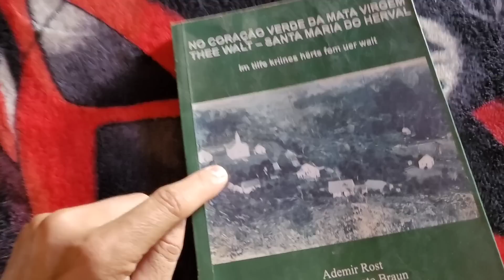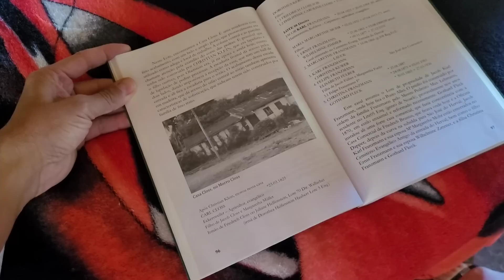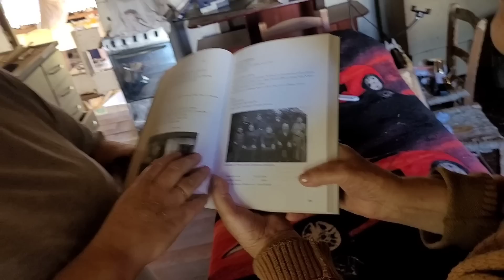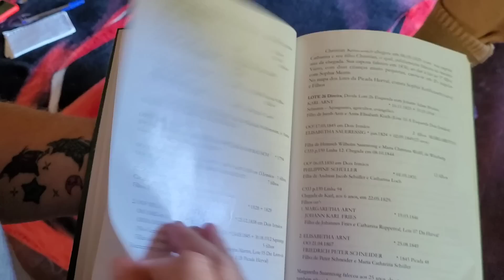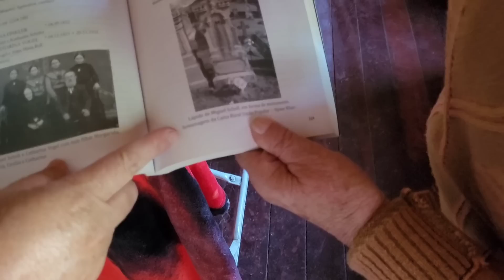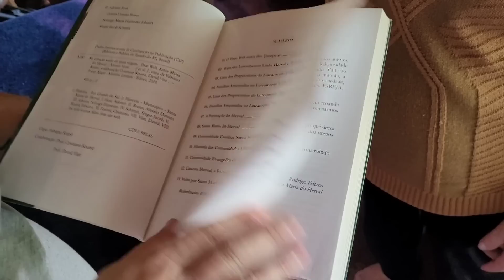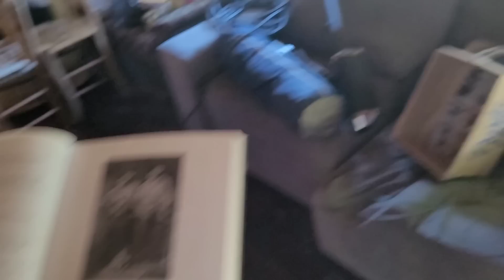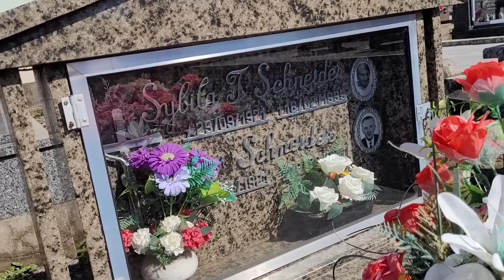Tive sorte hoje na casa dezativada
muito antigo que incrível
tive sorte
dona Claudia né deu uma relíquia muito antiga da cidade de Santa Maria do Erval
tava dentro da casa e agora é meu
antigo mesmo